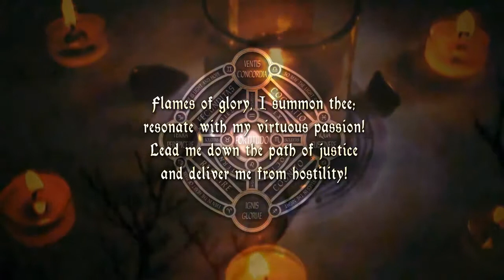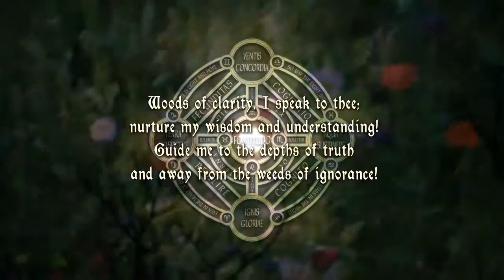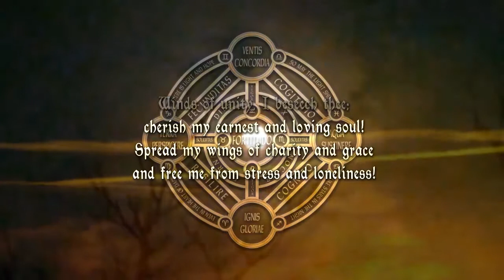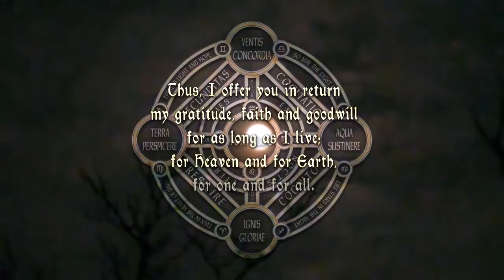Latentis Arcanum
This is the music video for my personal ballad "Latentis Arcanum" (Latin for "Subconscious Enigma").

The titular song is a combination of two of my oldest compositions ever made. The first part features my melancholic waltz "Enigma" while the second part features my more optimistic waltz "Subconscious" (which I've never uploaded before). I improvised both of these songs separately on keyboard when I was only 16 years old. Where does the time go?

The on-screen text is a series of healing and self-empowerment incantations I researched and wrote for my personal grimoire. Feel free to use these incantations for healing yourself when the time is right.